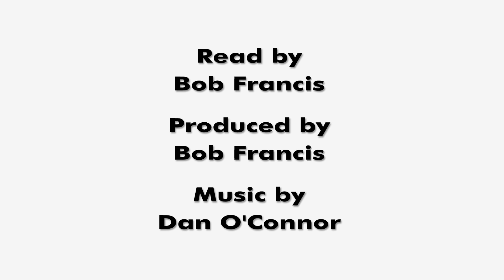On the Subject of Storytelling by Bob Francis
Bob Francis reads his essay On the Subject of Storytelling, originally written for the Allegory Project, for In Print Radio.  wbom.playtheradio.com